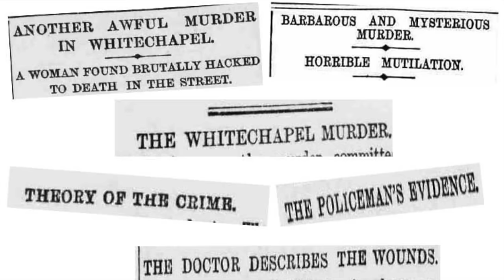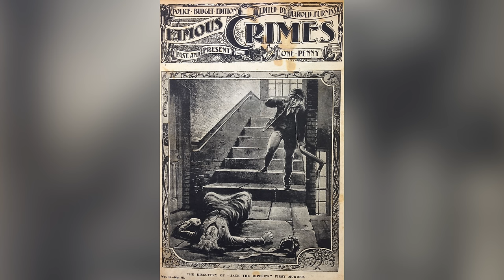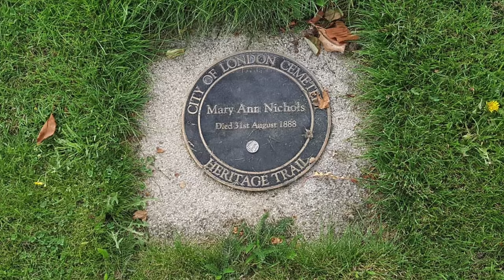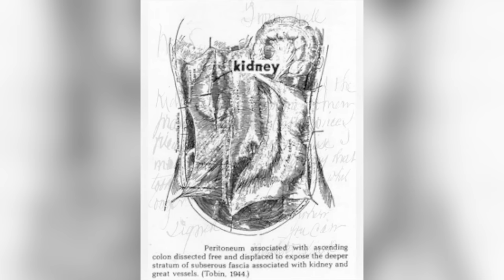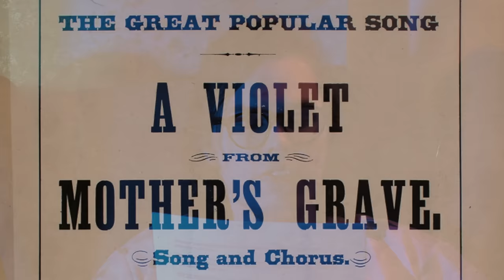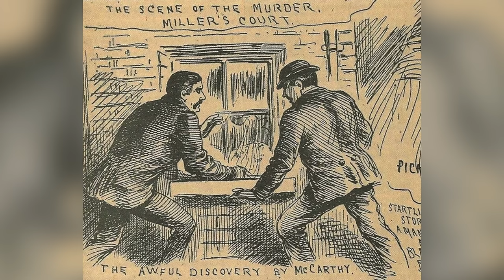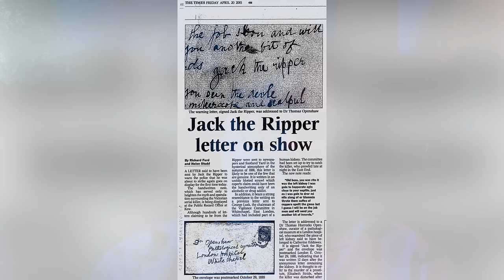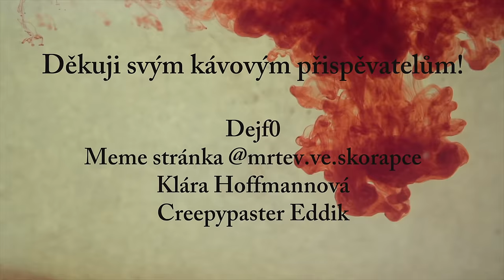PŘÍPAD JACKA ROZPAROVAČE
Tak kdo bude další?

Music recreated by HAMINA Q

The rest of the music is , composed by Lucas King.

BIBLIOGRAFIE:

Begg, Jack the Ripper: The Definitive History, str. 176–184.

BEGG, Jack the Ripper: The Facts, str. 76.

EVANS a SKINNER, Jack the Ripper: Letters from Hell, str. 1; Police report dated 25 October 1888, MEPO 3/141 str. 158–163, in Evans and Skinner, The Ultimate Jack the Ripper Sourcebook, p. 283; Fido, str. 82; Rumbelow, str. 12.

Foul Deeds and Suspicious Deaths in London's East End ISBN 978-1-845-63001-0 str. 88.

HAGGARD, Robert F. 1993. "Jack the Ripper As the Threat of Outcast London", Essays in History, vol. 35, Corcoran Department of History at the University of Virginia

HORÁK, Petr. Annie Chapmanová. Jack The Ripper: nejslavnější sériový vrah [online]. [cit. 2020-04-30]. Dostupné z

HORÁK, Petr. Martha Tabramová. Jack The Ripper: nejslavnější sériový vrah [online]. [cit. 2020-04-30]. Dostupné z

HORÁK, Petr. Mary Jane Kellyová. Jack The Ripper: nejslavnější sériový vrah [online]. [cit. 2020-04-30]. Dostupné z

HORÁKOVÁ, Kateřina. Tajemný Jack Rozparovač: 5 nejšílenějších teorií, kdo slavným zabijákem vlastně byl. G.cz [online]. 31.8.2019, , 1 [cit. 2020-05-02]. Dostupné z

Jack the Ripper ISBN 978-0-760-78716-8 str. 36.

Jack the Ripper: The Definitive History ISBN 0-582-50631-X str. 63.

JONES, Richard. EMMA SMITH: ATTACKED 3RD APRIL 1888 [online]. Jack The Ripper 1888, 2020 [cit. 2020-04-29]. Dostupné z

KERSHEN, Anne J., "The Immigrant Community of Whitechapel at the Time of the Jack the Ripper Murders", in Werner, str. 65–97; VAUGHAN, Laura, "Mapping the East End Labyrinth", in Werner, str. 225.

Life and Labour of the People in London (London: Macmillan, 1902–1903) (Online archiv Charlese Bootha) Dostupné z

Naming Jack the Ripper: New Crime Scene Evidence, A Stunning Forensic Breakthrough ISBN 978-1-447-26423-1 str. 60.

RUMBELOW, Donald. 2004. The Complete Jack the Ripper: Fully Revised and Updated. Penguin Books. ISBN 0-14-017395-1. str. 188–193.

SUGDEN, Philip. 2002. The Complete History of Jack the Ripper. London: Robinson. ISBN 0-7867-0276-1. str. 441.

The Crimes, Detection and Death of Jack the Ripper ISBN 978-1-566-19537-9 str. 17

DOPLŇKY:

Casebook: Jack the Ripper article on the Ripper letters